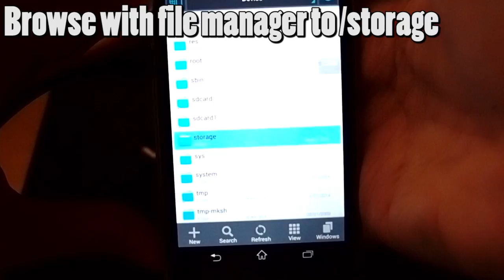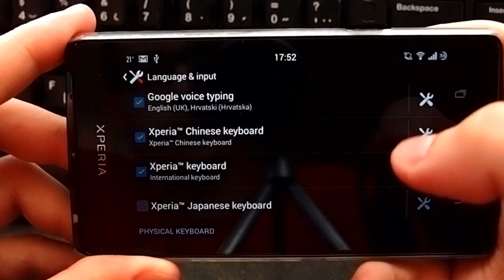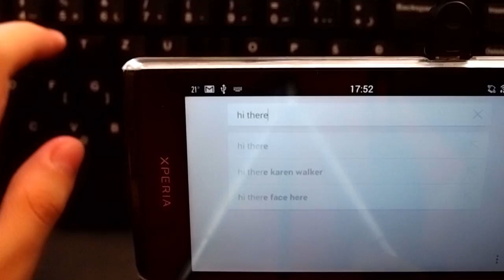[Android] Use Gamepad, Keyboard and USB Memory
USB On-The-Go enables you to use a host of devices with your Android device: Gamepad, Keyboard, Mouse, USB Memory Stick, Steering Wheel,...

I was running Android 4.3 on Sony Xperia T, devices were PQI Flash Memory Stick, Logitech K200 Keyboard, Razer Deathadder Mouse, Logitech Rumblepad 2 Gamepad, Logitech MOMO Racing Steering Wheel.